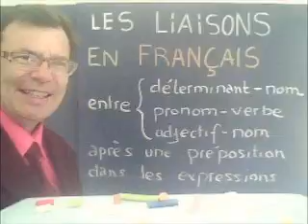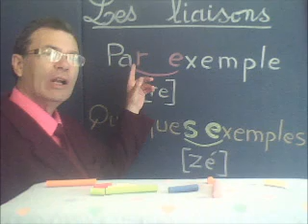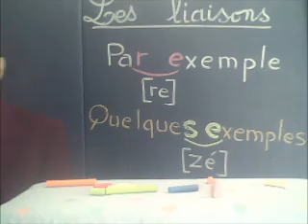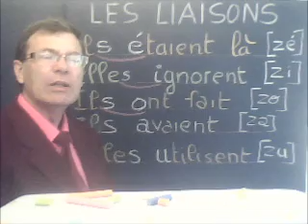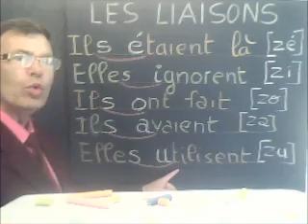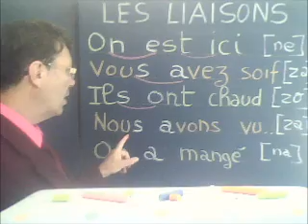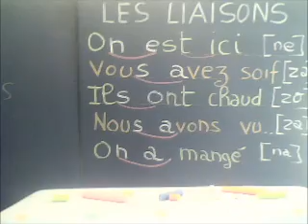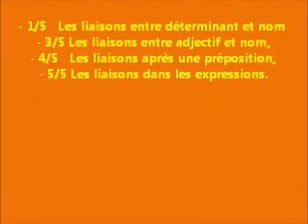Apprendre les liaisons des mots en français entre pronom et verbe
Cette méthode audio visuelle va vous aider à comprendre, prononcer et répéter les liaisons des mots en français à l'aide d'exemples simples. Cette méthode comprend 5 vidéos gratuites de 8 minutes environ. Cette vidéo ( 2 / 5 ) vous donne la règle sur les liaisons à appliquer ainsi qu'un cours sur les liaisons entre pronom et verbe (Ils étaient à la plage, on a mangé, ...). Cette méthode va renforcer votre mémoire auditive et vous faire acquérir des automatismes sur la liaison des mots dans les petites phrases de tous les jours à partir d'une seule règle à appliquer.